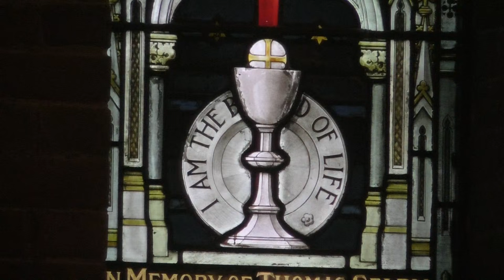Mass Of Requiem For Lorna Jackson (1:00 p.m.)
Welcome to this Solemn Mass Of Requiem for Lorna Jackson at St. Thomas’s Anglican Church Toronto.

To make a donation to St. Thomas's, please We are very grateful for your support.

*To enlarge the viewing pane, click the icon in the bottom right corner of the video.*